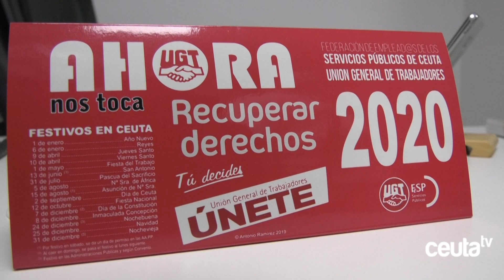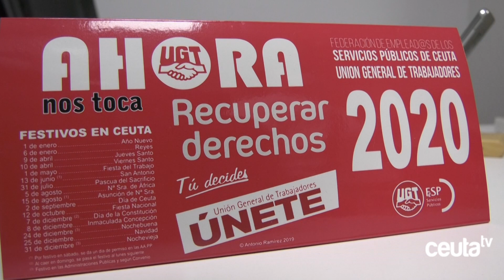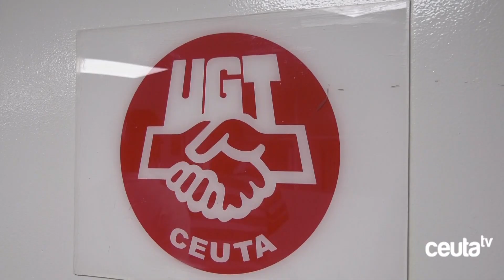UGT denuncia la creación de más de 30 plazas en Amgevicesa sin autorización de Intervención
UGT ha denunciado que Amgevicesa ha realizado una selección de personal, “de forma irregular” para unas 30 plazas, sin consignación presupuestaria, ni la autorización de la Intervención de la Ciudad, en lo que consideran que puede ser una trama para asignar a posteriori puestos “a dedo” en el Ayuntamiento. Además, el sindicato considera que es una tomadura de pelo y un desprecio a la gente que perdió horas de su vida en la bolsa de trabajo, que nunca se ha puesto en funcionamiento.